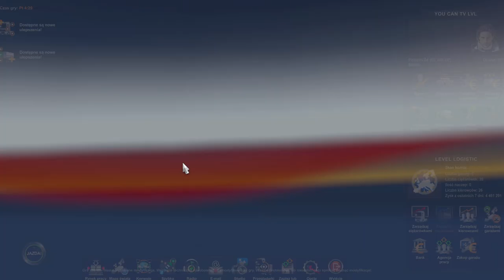Euro Truck Simulator 2 zaczynamy odc 42. PORAŻKA... ETS2 Promods gameplay po polsku.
W 42 odcinku z ETS2 rozwiązała się zagadka zaginionej Helgi, ale niestety spotkała mnie pewna porażka.